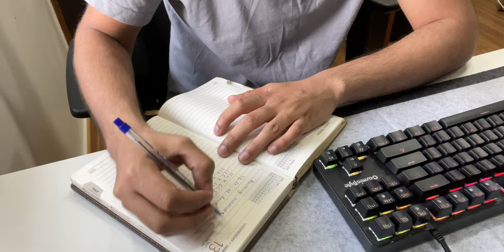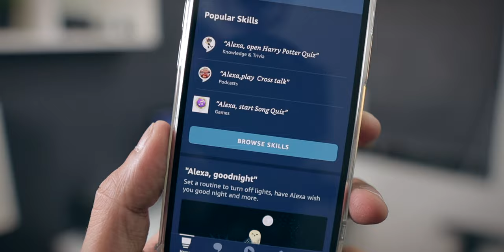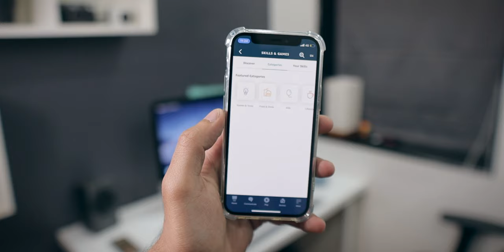Amazon Alexa in Real Life: Useful Scenarios!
Amazon Alexa has come a long way and it is a very mature virtual assistant at this point. Alexa can do a number of things and multi-task as well. Today in this video we are going to have a look at useful scenarios involving amazon Alexa and how it can make your lives easier. This is amazon Alexa in real life.